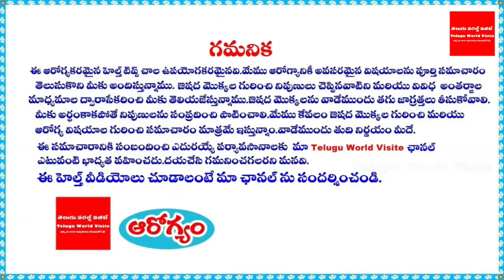ఈ చెట్టు మీ ఊర్లో ఉంటే....